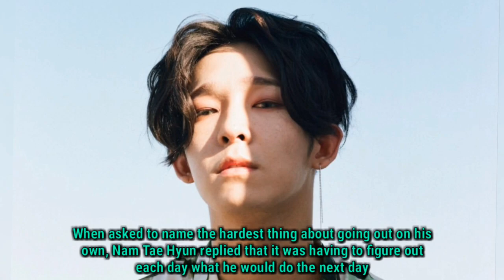Nam Tae Hyun Explains Why He Was Unhappy Before Leaving YG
In a recent interview, former WINNER member Nam Tae Hyun opened up about why he had been unhappy before leaving YG Entertainment